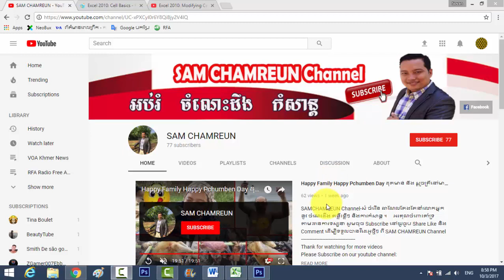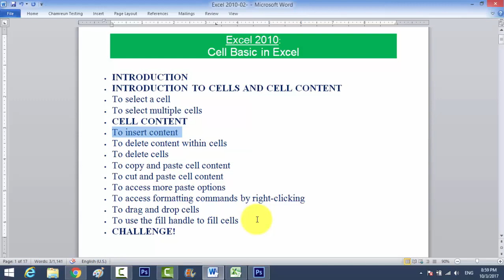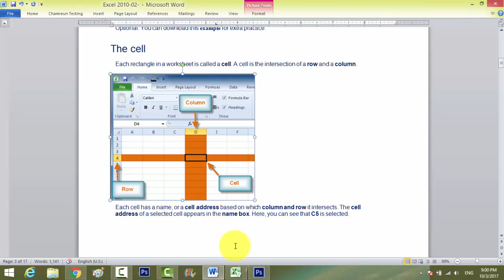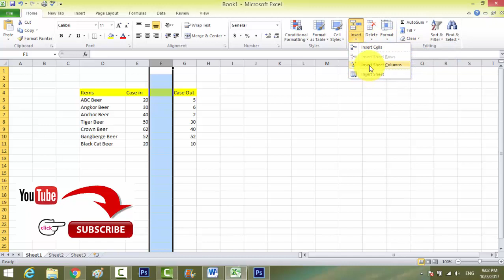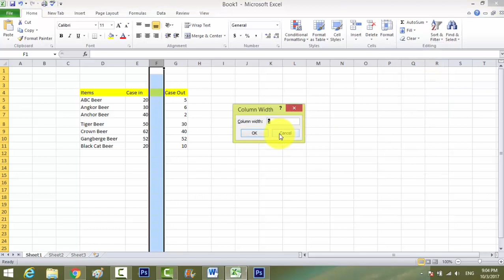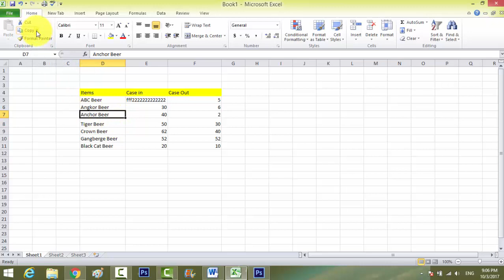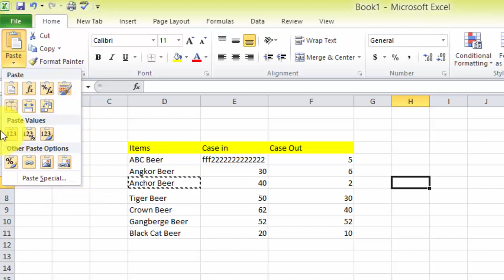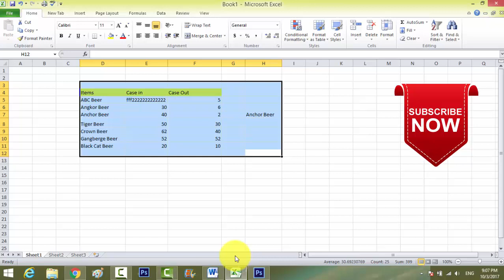Ms Excel 2010 | getting to know Cell Basic of Ms. Excel 2010 | Learn Microsoft Office 2010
Excel is a spreadsheet program that allows you to store, organize, and analyze information. In this lesson, you will learn your way around the Excel 2010 environment, including the new Backstage view, which replaces the Microsoft Office button menu from Excel 2007.
We will show you how to use and modify the Ribbon and the Quick Access toolbar, as well as how to create new workbooks and open existing ones. After this lesson, you will be ready to get started on your first workbook.

Microsoft Office 2010 (codenamed Office 14) is a variant of the Microsoft Office efficiency suite for Microsoft Windows. Office 2010 was discharged to assembling on April 15, 2010, and was later made accessible for retail and online buy on June 15, 2010.[8] It is the successor to Microsoft Office 2007 and the forerunner to Microsoft Office 2013. Innovative work of Office 2010 started in 2006, preceding the arrival of its predecessor.